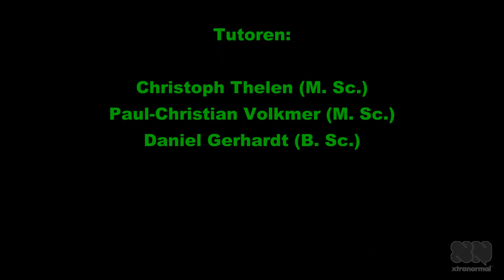"Webbasierte Systeme" (CS1024) aka MOOC "Web Engineering"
Online-Kurs der THM.